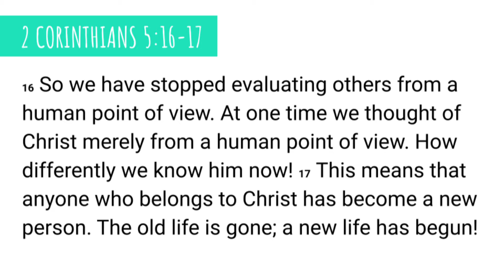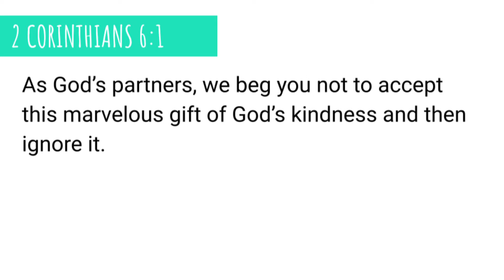YOU! On Mission • Session 2 • Grace Chapel Church of Christ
In session 2 We examine 2 Corinthians 5:16-6:1 to learn the Biblical view of humans. This flows from the work of God through His Son Jesus Christ, reconciling all people to Himself.

People have either been reconciled or are not yet reconciled. Those who have are now called God's partners (6:1). They are Christ's ambassadors and ministers/messengers of reconciliation.

For many years, Christian talk of salvation focused on what we are saved from - mainly hell/eternal damnation. Thus, evangelism (i.e. sharing good news) was warning people about hell and getting them to change their path by accepting Jesus as Lord. Salvation is not merely about what we're saved from, its about what we are saved for & to.